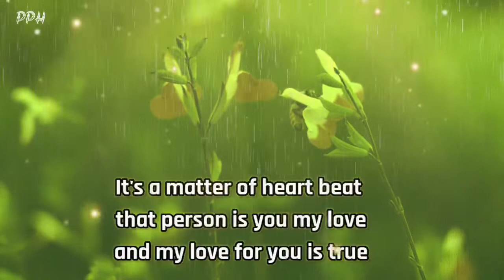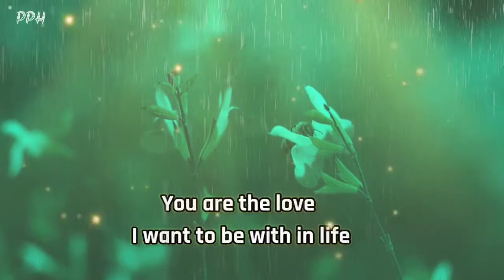DM to DF 🔥💌🌈" you know someone is made for you " divine masculine to df